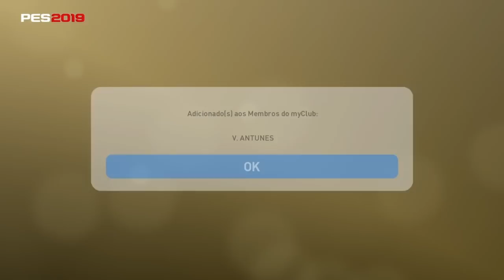PES2019 PACK OPEN 100% BLACK / MINHA FILHA ABRIU O PACK E OLHA SÓ QUEM VEIO - FELIZ NATAL A TODOS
[][][][][] CANAIS PARCEIROS [][][][][]